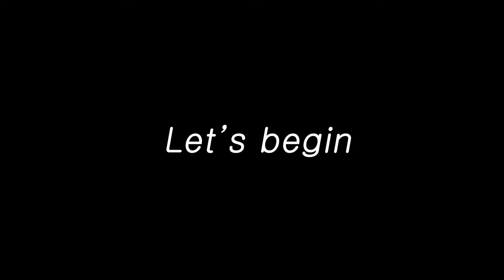단풍 드는 나무를 그려봅니다.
수채화로 가볍게 그려보는 나무 시리즈입니다^^

매일 업로드 되는 하루한그림 [인스타그램]